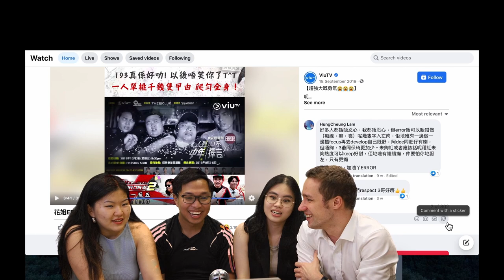外國人睇唔睇得明花姐ERROR遊、ERROR自肥企画｜Part 2｜ ICEHongKong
點擊下面嘅link，成為我地既會員啦! Click the link below if you want to join our ICE Explorer Community!

About us
將世界帶到您面前🇭🇰帶您認識世界文化

🧊ɪᴄᴇʜᴏɴɢᴋᴏɴɢ🧊
🄸nteracting with foreigners
🄲onnecting people around the world